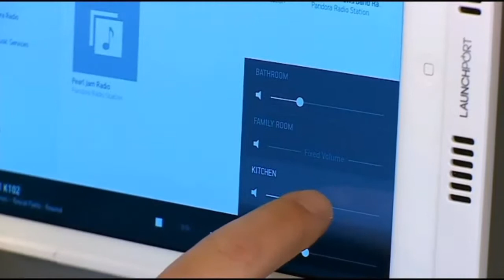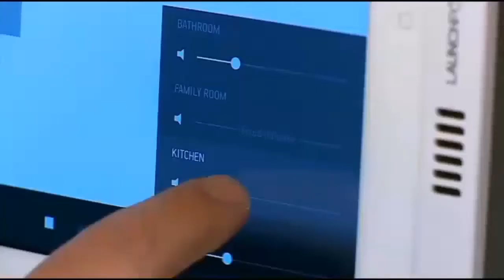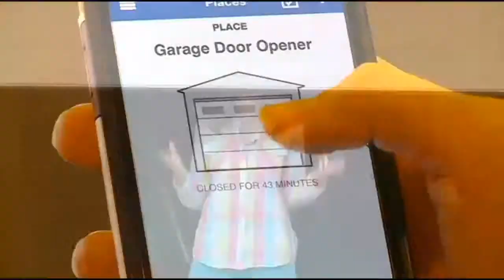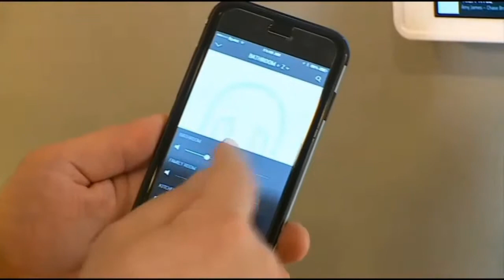Cool Home Technologies | Apps for your Home | WCCO TV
Apps for my home? Which apps do I need? We were on WCCO-TV | CBS Minnesota sharing our insights about apps and what they can do for your home. ‪#‎Minneapolis‬ ‪#‎Sonos‬